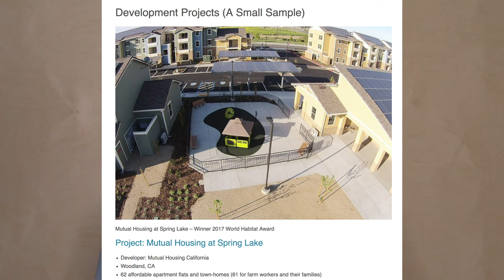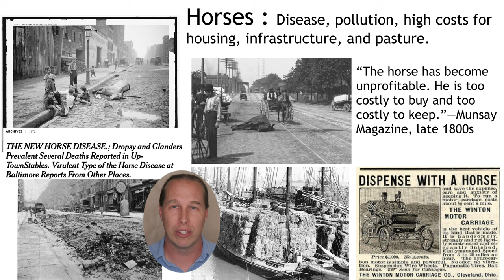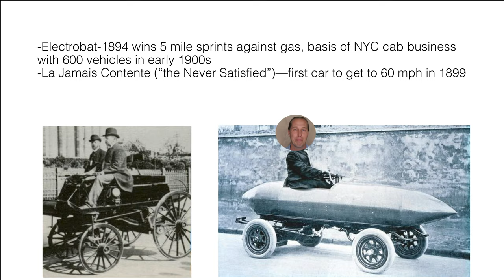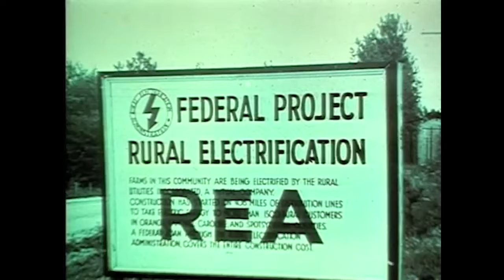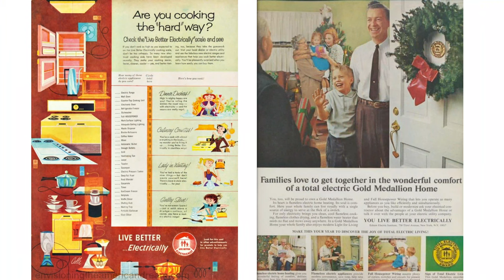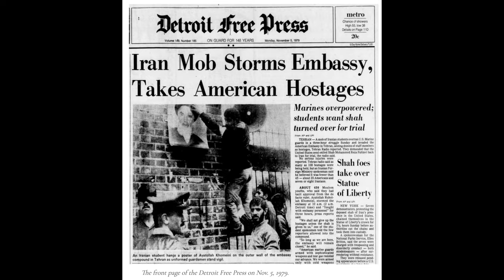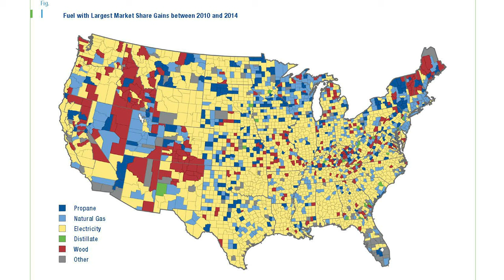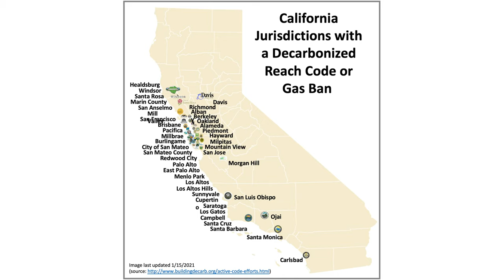Electrification 101 Part 2